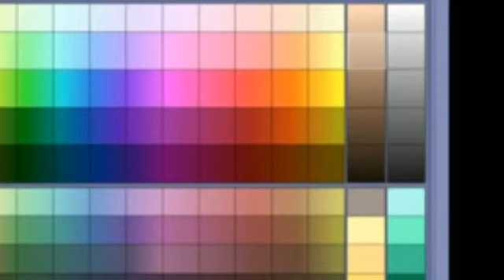I got Cute CUT pro!!!! ~|Ramya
Here are some answers to questions:

-im nine
-sukie online and gacha Siri inspired me
-favorite gachatuber is kittypoptime
-first gacha channel I found was silent princess
-im working on a series called "life of Lies"
-I HAD 3 pets but now I have 1
-Ask me more in the comments!

       ~|Sub Count|~

                  ~4~